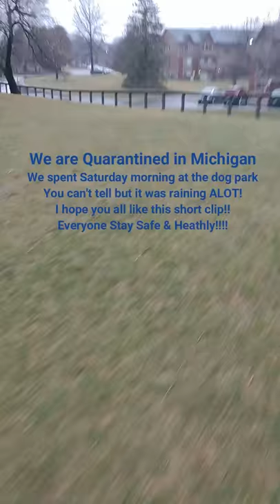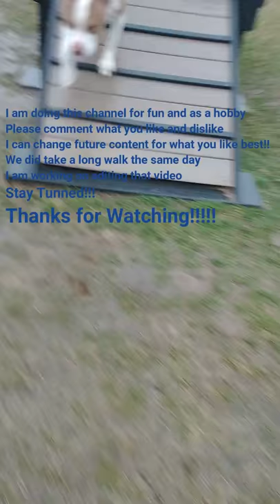We Went To The Dog Park During Quarantine!!!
Short clip of Maverick running around at the dog part chasing a stick!
There's not much to do while we are quarantined soooo we just had alittle fun.
Sorry for the "skinny" footage! I forgot to turn the camera sideways when using my phone. Won't make that mistake twice!